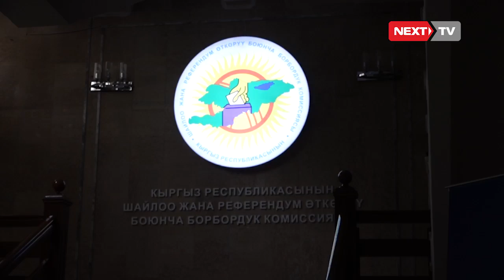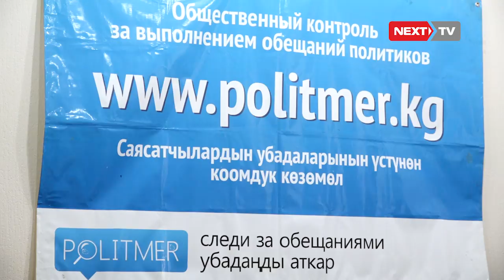Президенттике талапкерлердин убадаларына ишенсе болобу?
15-октябрда президенттик шайлоо болот дегенден бери, билек түрүнө ажолука ат салышкандардын саны көбөйгөн. Борбордук шайлоо комиссиясынын 31-июлда берген маалыматында, 59 адам катталган, андан сон 10-сентябрга 13 гана талапкер ат салышаарын айтышкан. Кыргызстанда жергиликтүүбү, жогоркубу же президенттик шайлоо болот дегенден кийин, кыргыз саясатчылары элди ынандырып, көптөгөн убадаларды берип келишет.  Биз айрым талапкерлердин элге берген убадаларына кайрылып көрсөк.